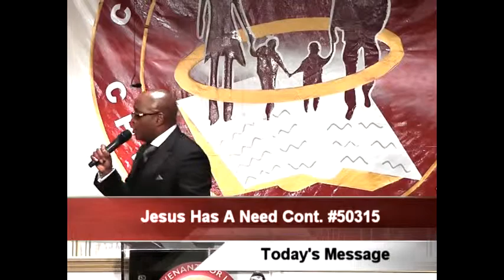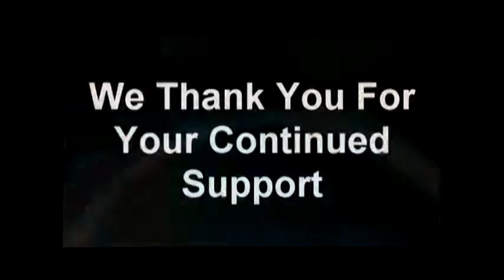Jesus Has A Need 1 Cont...